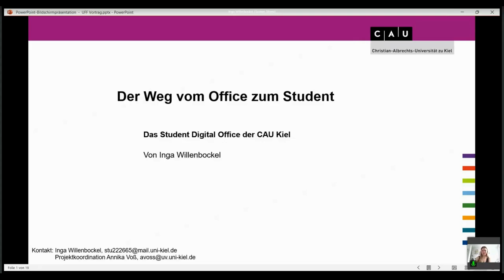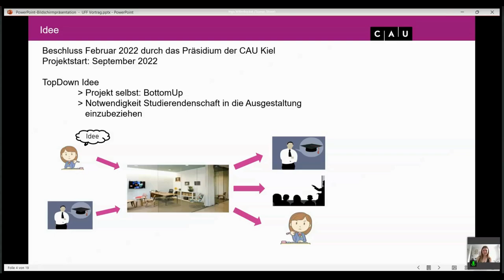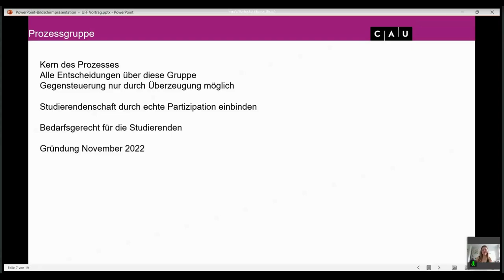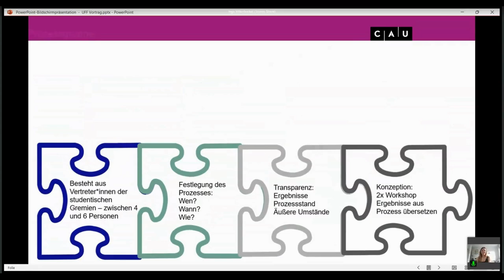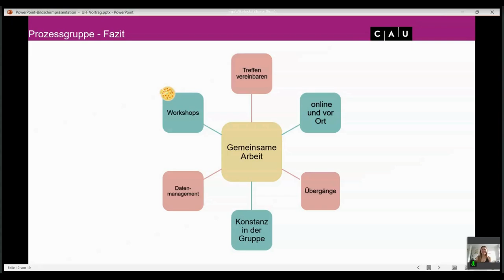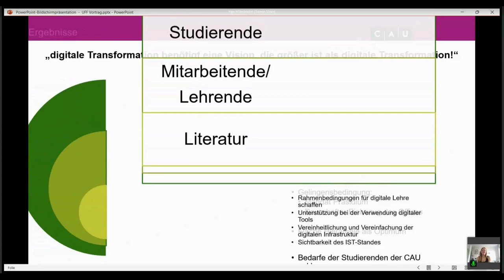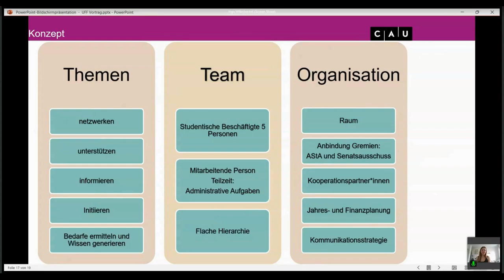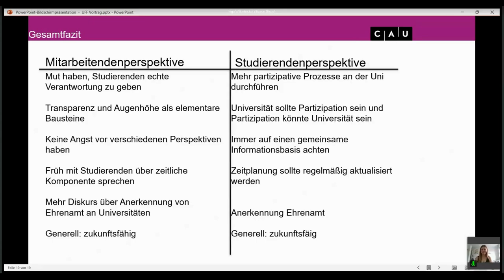Student Digital Office der Weg vom Office zum Student - Inga Willenbockel - U:FF 2024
Student Digital Office der Weg vom Office zum Student: Ein Input von Inga Willenbockel auf dem University:Future Festival 2024.

Ein Zoom-Meeting im Winter 2022 unter Verwaltungsmitgliedern, eine Idee:
ein von Studierenden selbst verwaltetes Büro zum Thema Digitalisierung.
Das Präsidium stimmt zu. Eine Projektmitarbeiterin wird eingestellt.
Doch wie soll das Büro genau aussehen? Was ist das Ziel? Wie überzeugen wir die Studierenden davon und wann beziehen wir sie mit ein? Und vor allen Dingen: Was hat Pizza damit zu tun?

In diesem Vortrag geht es darum, wie eine Verwaltungsidee zu einem Bottom-Up Ergebnis werden kann und wieso es sinnvoll ist, Studierende nicht nur als Akteur*innen zu begreifen sondern sie auch als Entscheider*innen von Prozessen zu verstehen. Gemeinsam mit einer Studentin schauen wir auf den Prozess des Student Digital Offices der CAU Kiel und welche Hürden und Vorteile es beim intensiven Einbezug von Studierenden geben kann. Außerdem betrachten wir das Ergebnis der Konzeption und geben einen Ausblick darauf, was das jetzt eigentlich konkret für die Partizipation heißen kann.

Inga Willenbockel studiert seit 10/2019 Psychologie Studium an der Christian-Albrechts-Universität zu Kiel (CAU). Seit 2022 ist sie Mitglied und Präsidentin des Studierendenparlaments der CAU. Seit 2023 Mitglied der Prozessgruppe SDO sowie seit 2023 HiWi im Referat Lehrentwicklung.